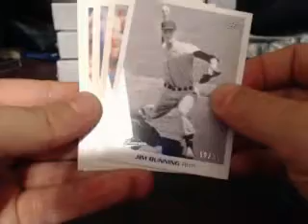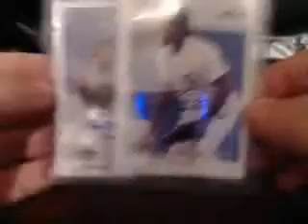Dale's 2012 Leaf Memories Box Break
Dale's 2012 Leaf Memories Box Break. Make sure to check out the video and join in a break For the set checklist and other product information visit